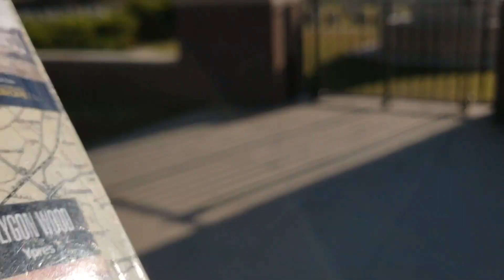La Plus Douve Cemetery, Messines Ridge